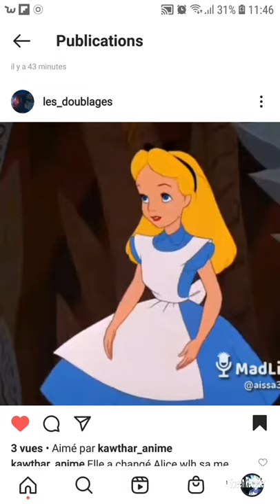le papillon bourré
Partagez votre vidéo